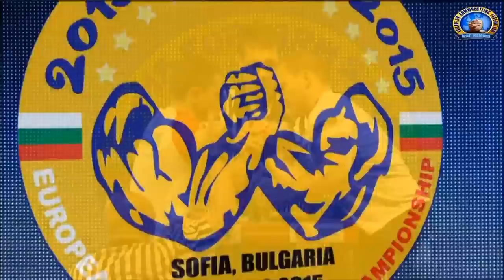ARM WRESTLING European Championship 2015 (MEN FINALS)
Welcome to Global Arm Wrestling channel.
Armwrestling championship videos from: World, European, Baltic, Scandinavian and other armwrestling championships.

European Armwrestling championship 2015, euro arm 2015, Bulgaria, Sofia
All finals senior men right arm
Visi fināli no vīriešu labās rokas- pieagušiem OPEN
Senior Men finals right arm European Championship 2015

Senior Men 55 kg Right
1    PRETSUASHVILI, ALEKS - Georgia
2    IBRAHIMLI, BAKHTIYAR - Azerbaijan
Senior Men 60 kg Right
1    TAEGER, FABIAN - Germany
2    TSEREKAEV, ROMAN - Russia
Senior Men 65 kg Right
1    VIBLIANI, JAMBULI - Georgia
2    CHERKASOV, OLEG - Russia
Senior Men 70 kg Right
1    DELIDZHAKOV, HRISTO - Bulgaria
2    KURDYUKOV, ALEKSANDR - Russia
Senior Men 75 kg Right
1    ANDREEV, SASHO - Bulgaria
2    AKPEROV, VADIM - Russia
Senior Men 80 kg Right
1    ZOLOEV, KHADZHIMURAT - Russia
2    TAVBERIDZE, ZURAB - Georgia
Senior Men 85 kg Right
1    MUSAELIAN, MGER - Ukraine
2    CHERSKIY, MAKSIM - Russia
Senior Men 90 kg Right
1    PRUDNYK, IEVGENII - Ukraine
2    ANTONOVICS, RAIMONDS - Latvia
Senior Men 100 kg Right
1    LALETIN, VITALII - Russia
2    PETROV, MITKO - Bulgaria
Senior Men 110 kg Right
1    KOSTADINOV, KRASIMIR - Bulgaria
2    KACHAN, DMITRII - Russia
1    SAGINASHVILI, LEVAN - Georgia
2    TSVETKOV, GEORGI - Bulgaria

Latvian armwrestling federation has started to make a video series on armwrestling excercises and tips.
Best of Latvian Armwrestling
Armwrestling training is much different from your usual bodybuilding routine and workout. We don`t just train muscles but we train tendons mostly. Armwrestling workout main focus is increasing grip and finger strength. Armwrestlers train also something called side pressure that is useful only in armwrerstling. Your training regiment changes depending on your technique toproll or hook. 